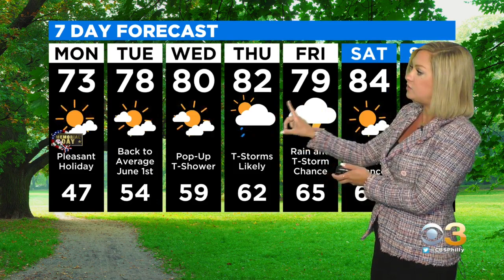Weather Update: Sunshine, 70's For Memoria Day